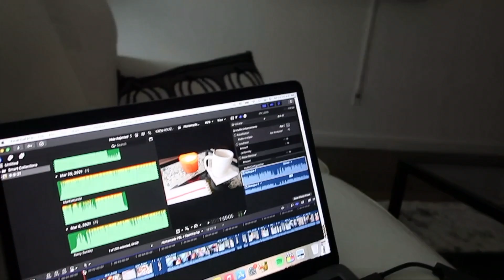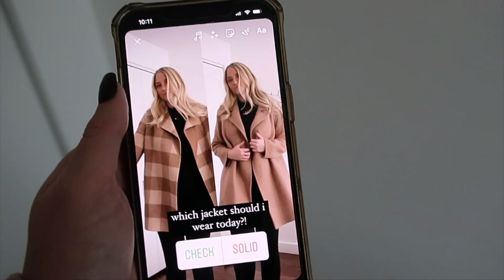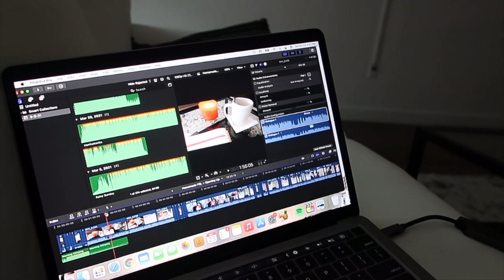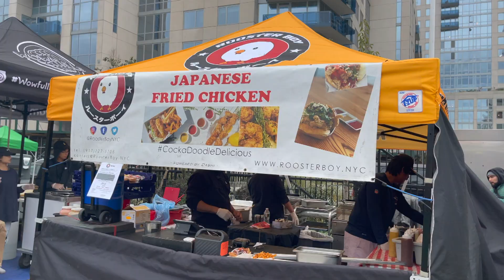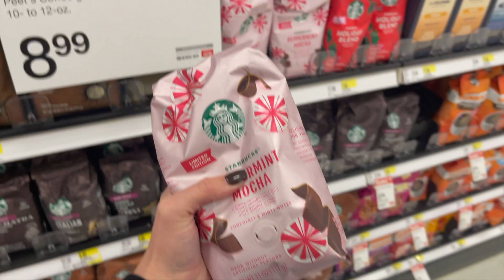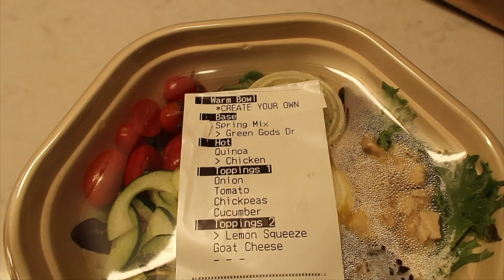NYC WEEKEND IN MY LIFE | Bottomless Brunch Cruise, IKEA furniture, Target Christmas Decor 2021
hiii everyone!! welcome back for a fun weekend in my life nyc vlog! this weekend we went on a bottomless brunch cruise in nyc, picked up some new ikea furniture, spent a day in long island, went shopping at target and saw their new christmas decor + more!! A very full vlog filled with A LOT of content but I'm so excited to able to film more nyc vlogs!

Bookshelf vittsjo shelf unit

Amazon Reseller Essentials:
►Camera I Use for Pictures
►Fabric Shaver/Sweater Defuzzer
►Small Handheld Steamer
►More Professional Steamer
►Cute Polymailers

USE MY POSHMARK CODE AND GET $10 OFF: THECLOSETNY

Let me know if you want to see any NYC vlogs, reselling tips + advice, thrift with me videos, poshmark sales, or reselling on poshmark videos. Along with any videos about New York, reselling, building a business, earning money online, how to build a website, or anything like that! OR... MORE TRAVEL VLOGS?! Always looking to travel more!! :) xo